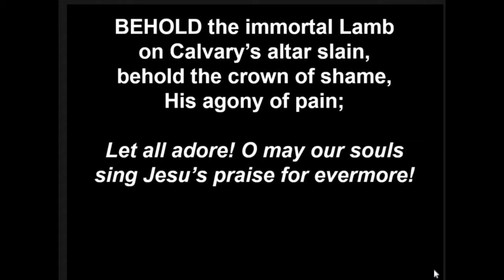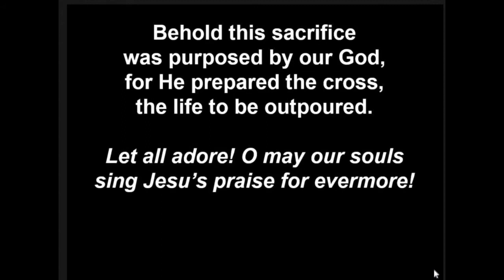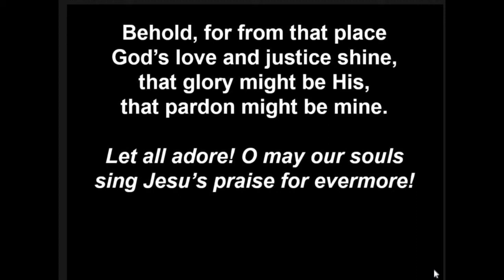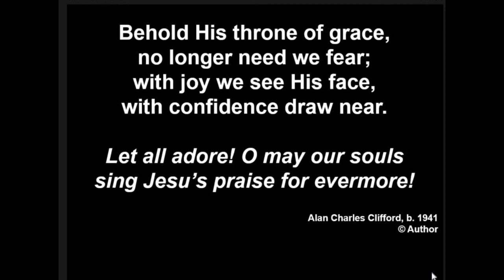Behold the immortal Lamb • Alan Charles Clifford (1941)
All Welcome